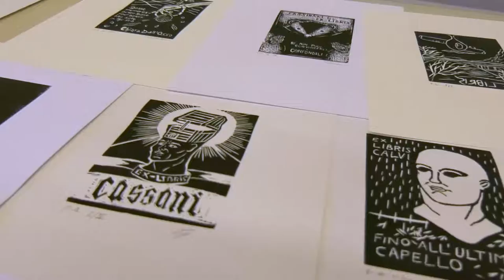Isia Faenza Laboratorio stampa in acquaforte 2018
laboratorio di acquaforte con il prof. Enrico Versari fatto con gli studenti dell' ISIA di Faenza.
L'acquaforte è una tecnica indiretta in cavo, usata per creare immagini multiple che verranno impresse, attraverso il torchio a stella, sulla carta di cotone purissima.